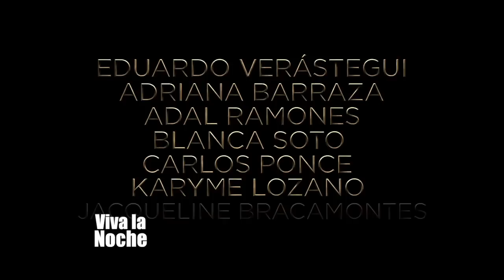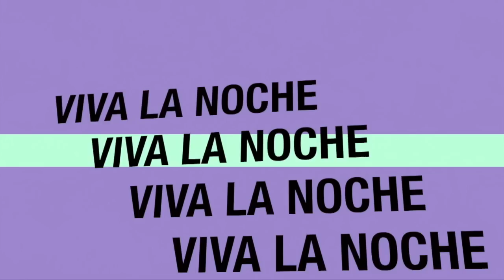VIVA LA NOCHE | SON OF GOD | ERICK CASTILLO